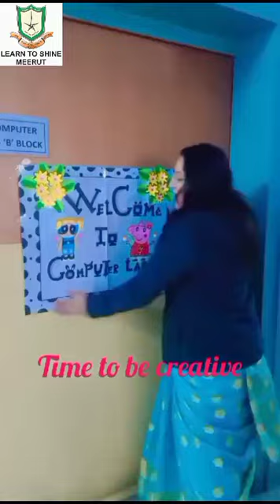We promise a very enchanting environment envelope for the children to learn, grow & inspire.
Creative work @CVPS: It is the supreme art of the teachers to awaken joy in creative expression, knowledge, and teaching.